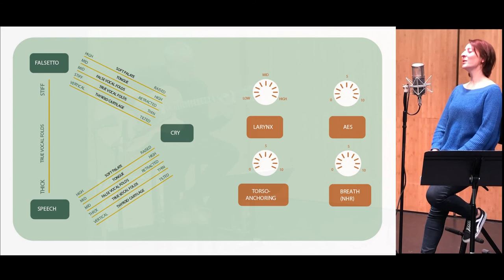Vocal Jazz Technique #3 - Variations on Summertime using the Mixing Table Model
In this third session I will play with all the different tools on the Mixing Table to sing Summertime. Guess what I'm doing!
Katrien Van Opstal

Guitar: Hendrik Braeckman
Sound: Olivier Van Betsbrugghe
Montage: Katrien Van Opstal
@TRACK Kortrijk